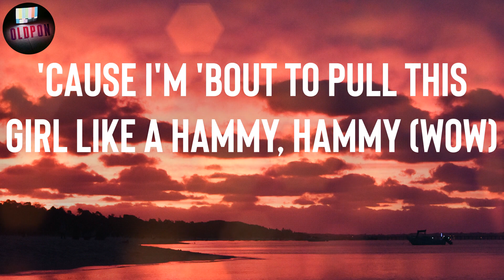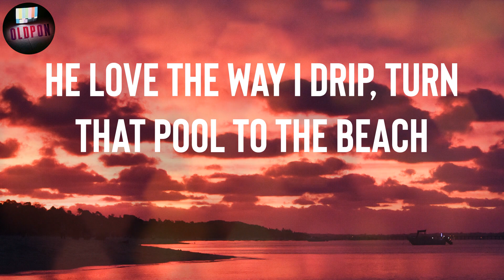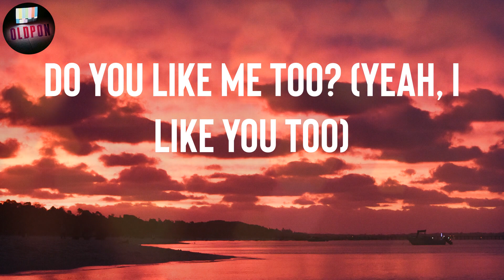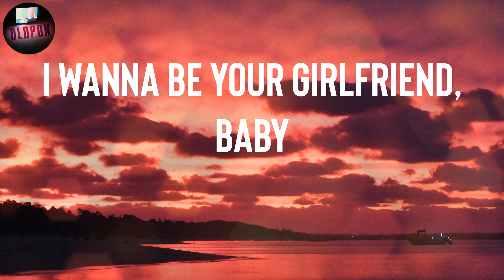Post Malone "I Like You" Lyrics